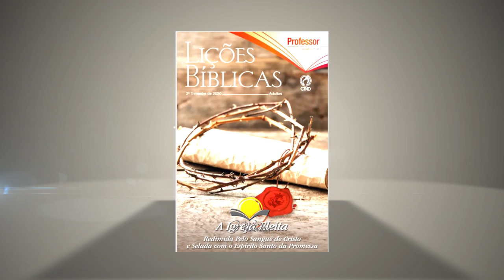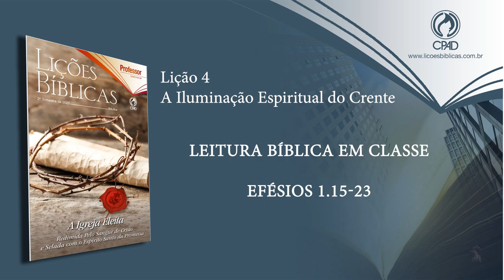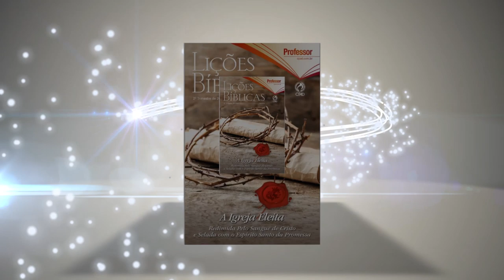Lição 4 – A Iluminação Espiritual do Crente